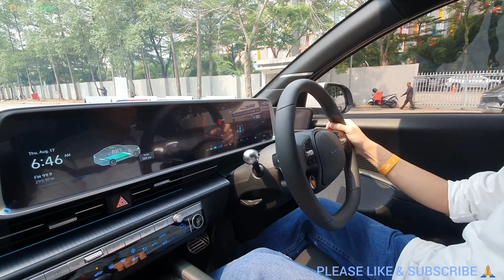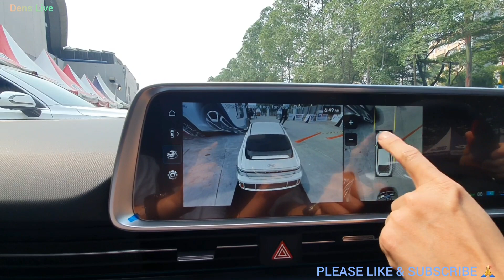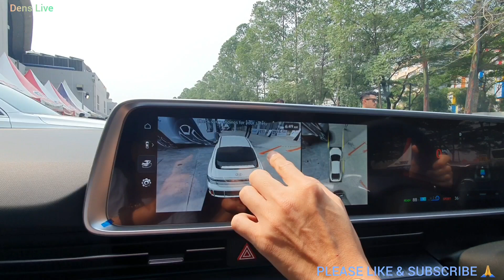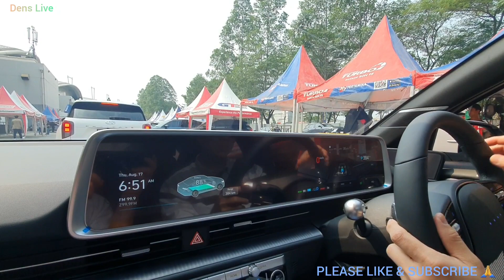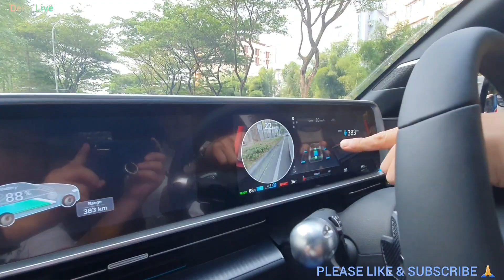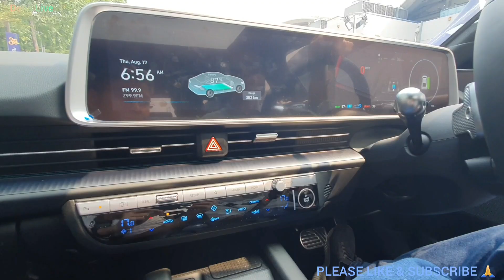REVIEW DRIVE IONIQ 6 TERBARU ‼️BAGUS SEKALI GUYS‼️PLEASE LIKE & SUBSCRIBE🙏test